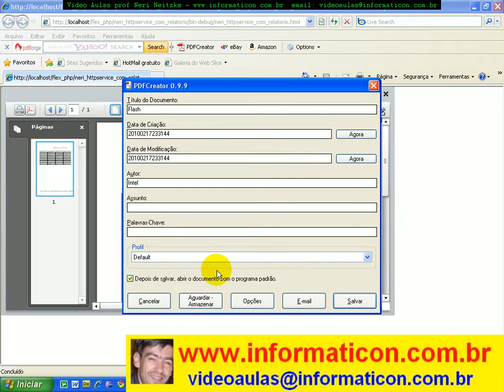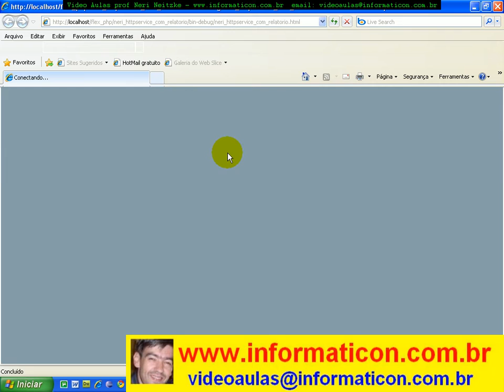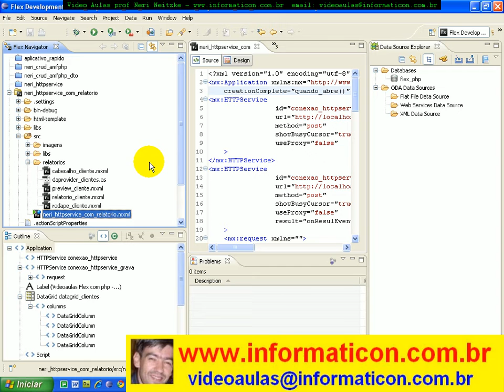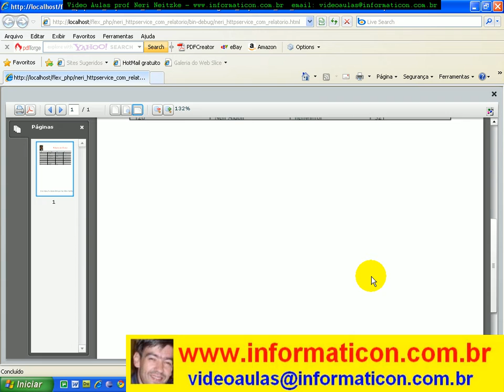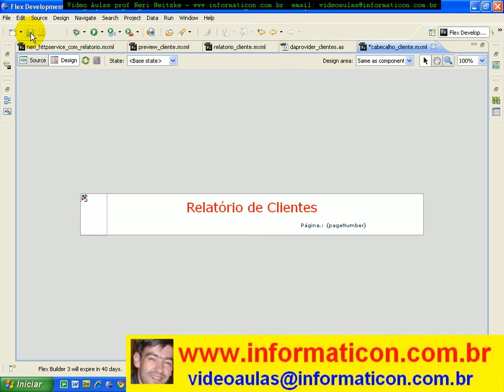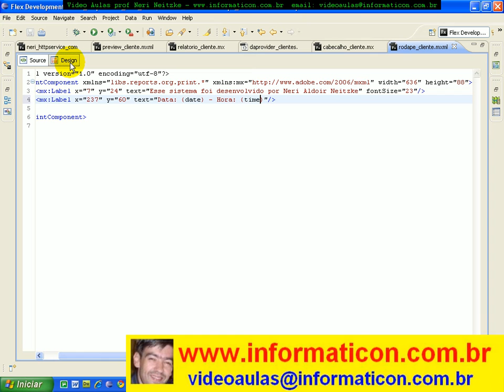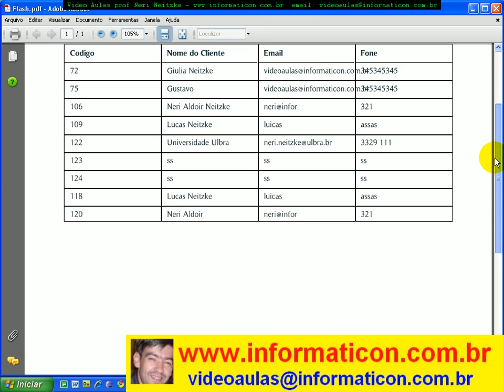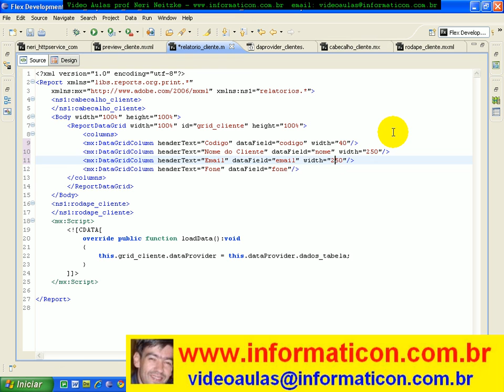aula 3268 flex php PDFCreator Embed para Imagem no cabecalho e Finalizando Relatorio FlexReport